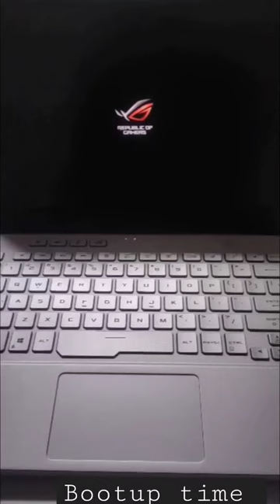Asus Rog zephyrus bootup time